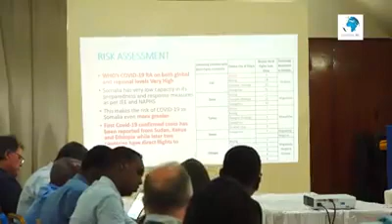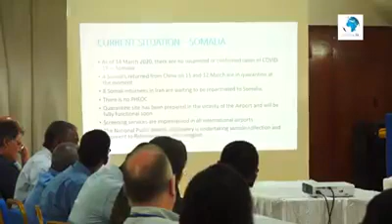14 March 2020